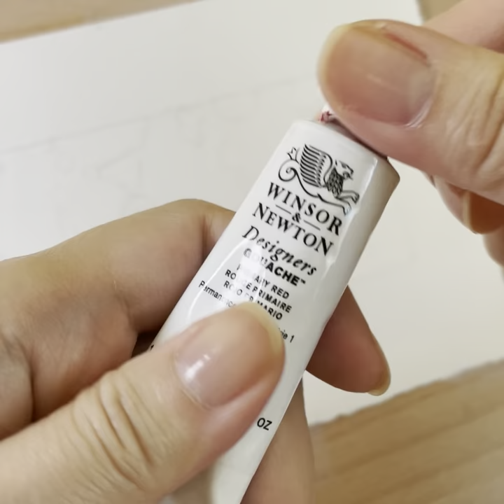Painting a Scene from Studio Ghibli’s Spirited Away with Gouache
My color palette:
Zinc white
Ultramarine Blue
Primary Red
Primary Yellow
Permanent Green Middle

📒 Strathmore Watercolor paper cold press 140lb
Watercolor brushes
Staedtler graphite pencil
Faber Castell kneadable eraser